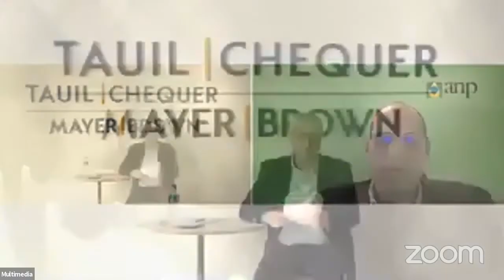The Show Must Go On! Post-Pandemic Opportunities and Challenges for Brazil's Oil and Gas Sector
This event was held in September 2nd 2020 and was organized by the Brazil-Texas Chamber of Commerce and Tauil & Chequer Associated with Mayer Brown.

Discussion Panel
Moderator:
Marcio Felix, CEO of EnP Energy Platform Former Executive Secretary, Ministry of Mines and Energy of Brazil

Speakers:
Roberto Ardenghy, Director of Institutional Relations of Petrobras
Felipe Kury, Director and Board Member of ANP
Alexandre Chequer, Global Head of Oil & Gas of Mayer Brown

About:
An expert panel discusses the current state of Brazil´s oil and gas sector and describes possible scenarios for its future as well as dynamic investment opportunities.